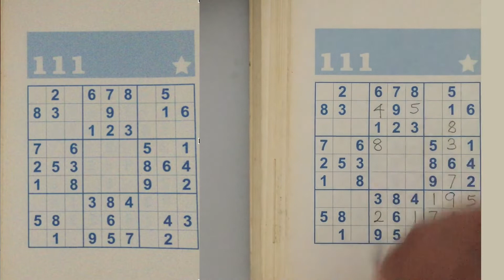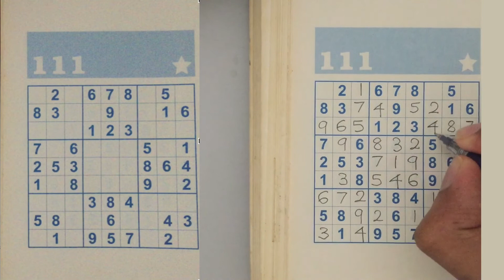Sudoku Series Easy Level in 2022 | Math Tutor Edu | Sudoku 111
This video is a sudoku series easy level (sudoku 111) from Math Tutor Edu where sudoku puzzle is actually very fun to play.

This is an initiative from Math Tutor Edu where sudoku is actually easy to be solved by general people regardless of age (sudoku for everyone in shortly). Hope you guys will enjoy these gameplay of sudoku easy level for beginner in 2022.

This is the latest sudoku video in the year 2022.